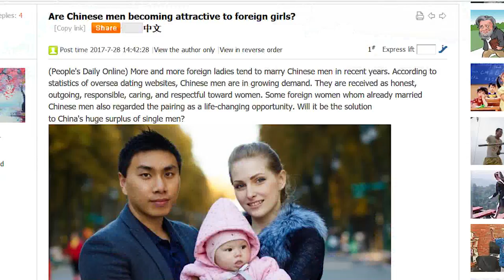Chinese Men Are Becoming "HOT CATCH" With Women Says China State Media